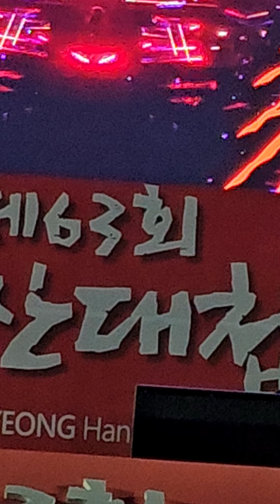💢진해성과 함께한 통영 한여름밤의 축제, 통영의 아름다운 밤하늘에 울려펴지는 전국민이 좋아하는 노래 사랑반 눈물반